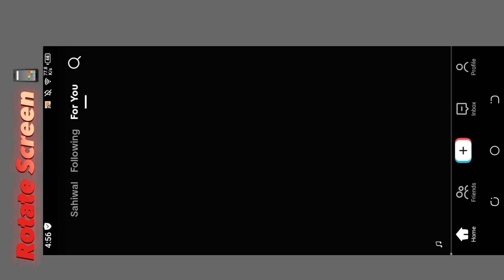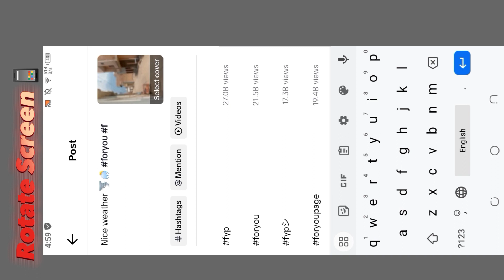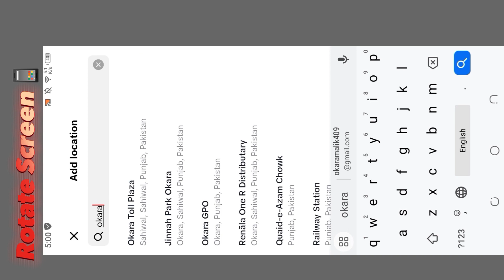TikTok Video viral 2 Secret settings 😱 || increase TikTok Likes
how to upload videos to tiktok
how to upload a video on tiktok
upload a video on tiktok
tiktok upload video edit
upload long videos tiktok
tiktok upload video
how to upload 10 minute videos
how to grow on tiktok
tiktok upload hd video